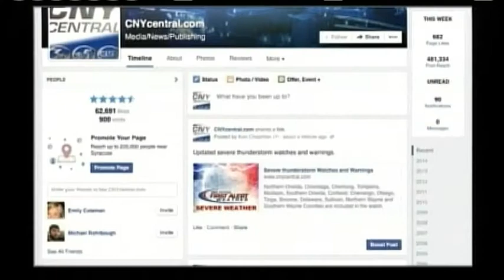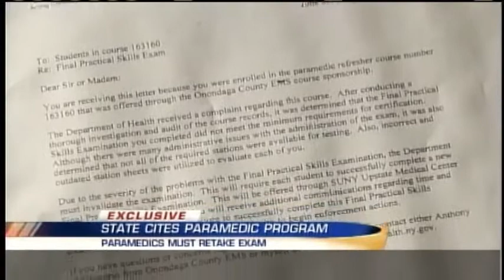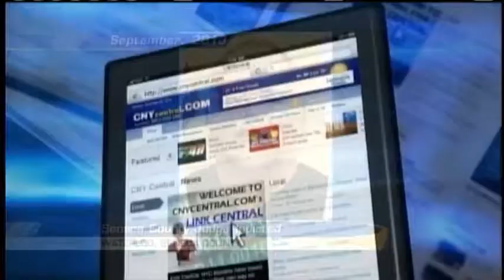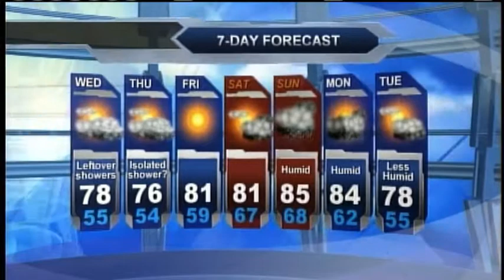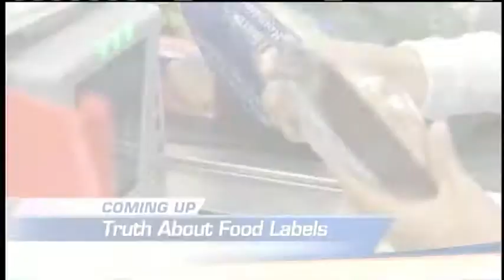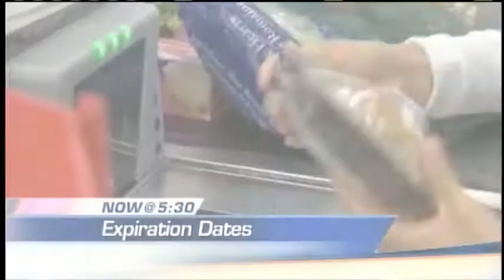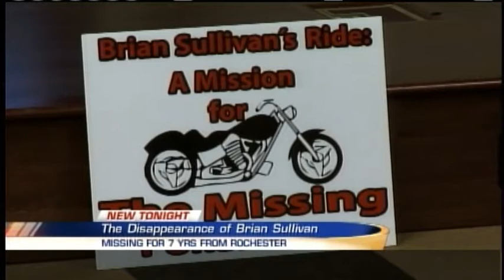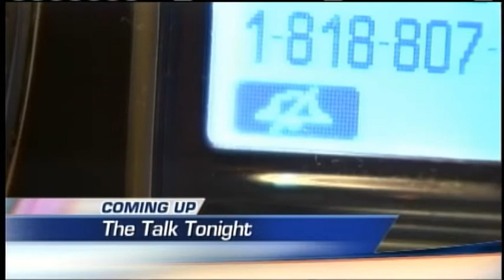Severe Storm Coverage 7-8-14